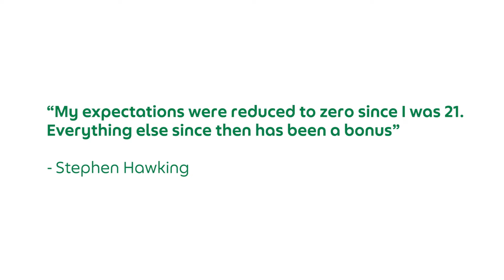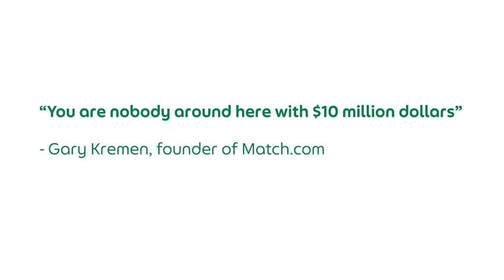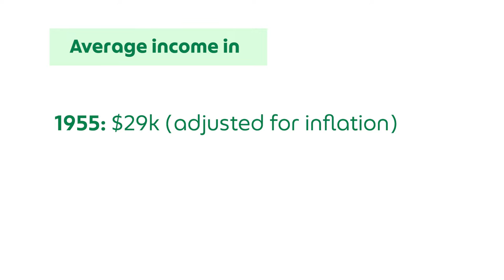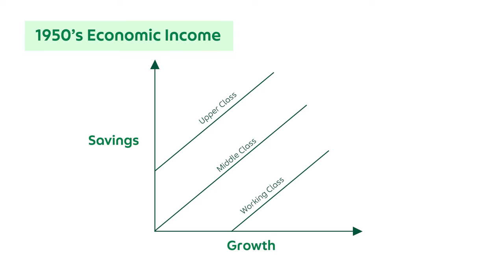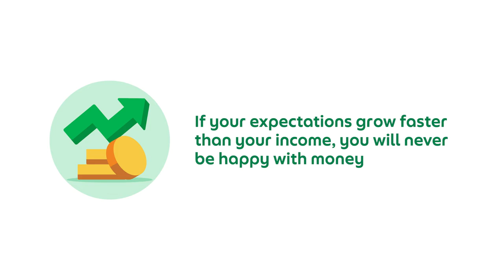Part 3: Enough | Morgan Housel x Grab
How much is enough?

Award-winning financial author Morgan Housel shares what "enough" means when planning your financial future.